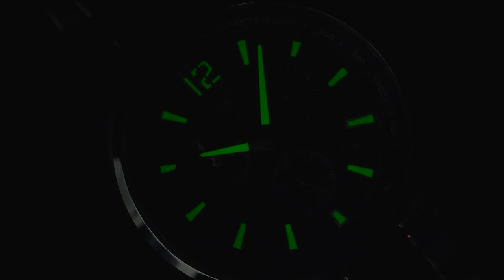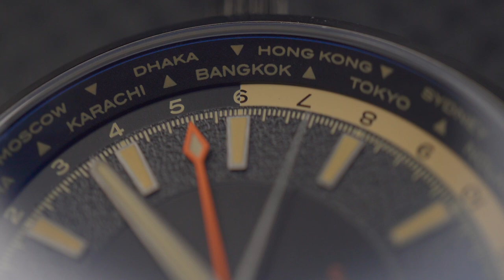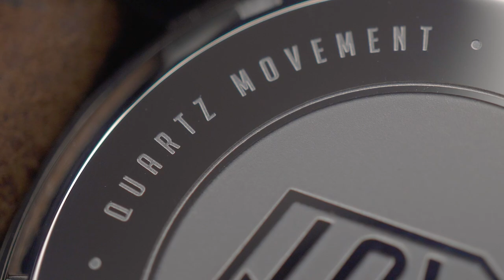SERIUS, SPEK & HARGA SEBANDING❗ Review Duxot Ascensus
Brand satu ini mungkin belum banyak yang familiar, tapi suwer spek dan harganya sangat sebanding. Kali ini Tyo mau bahas jam tangan Duxot dari seri Ascensus. Ga cuma satu, tapi 8 jam sekaligus!

Duxot Ascensus ini beragam banget. Ada yang simpel cuma punya window date (Ascensus Fumee), ada yang dibekali chronograph (Ascensus Chronograph), ada yang punya fitur GMT dengan movement Swiss-quartz (Ascensus Defender). Semuanya under Rp3 juta!

1. DUXOT DX-2015-33 Ascensus Fumee Slate

2. DUXOT DX-2015-22 Ascensus Fumee Blue

3. DUXOT DX-2015-11 Ascensus Fumee Black

4. DUXOT DX-2015-44 Ascensus Fumee Green

5. DUXOT DX-2017-33 Ascensus Chronograph Racing Green

6. DUXOT DX-2017-22 Ascensus Chronograph Regatta Blue

7. DUXOT DX-2017-11 Ascensus Chronograph Trackside Black

8. DUXOT DX-2016-03 Ascensus Defender Brown